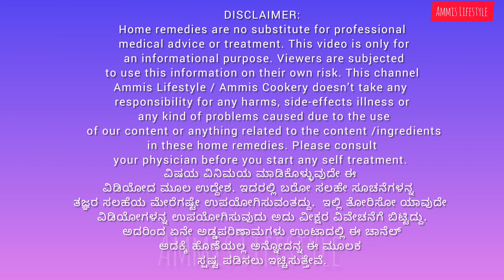ಜೀವಮಾನದಲ್ಲಿ Heart Attack ಹಾಗು ಪಾರ್ಶ್ವವಾಯು ಸಮಸ್ಯೆ ಆಗ್ಬಾರ್ದು ಅಂದ್ರೆ ಈ ಸರಳ ಮನೆಮದ್ದು ಉಪಯೋಗಿಸಿ Stroke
Spend just One Rupee and protect yourself from Heart Attack and Paralysis problem in your life time ಜೀವಮಾನದಲ್ಲಿ Heart Attack ಹಾಗು ಪಾರ್ಶ್ವವಾಯು ಸಮಸ್ಯೆ ಆಗ್ಬಾರ್ದು ಅಂದ್ರೆ ಈ ಸರಳ ಮನೆಮದ್ದು ಉಪಯೋಗಿಸಿ Home remedy for Heart Attack and Stroke problem
Ammis Life style.. Live with Nature.. A guide tips to Natural way of living, Natural ways to lower blood pressure, natural remedies for high blood pressure, tips to control low blood sugar levels, reverse diabetes naturally, tips to fastest way to lose weight in a month, healthy ways to lose weight, ways to lose weight without exercise, self care tip, mental health tips, ways to lose weight at home naturally. A guide on best way to lose body fat, easiest way to lose weight for women, men and belly stomach fat. Live Naturally. Live healthy.
Kobbu Karagisalau Manemaddu, Sakkare Khayiglege manemaddu. Bojju Karagisuva Sulabha Vidhana. Kobbu Karagisalu Manemaddu. Sakkare kayilege manemaddu,